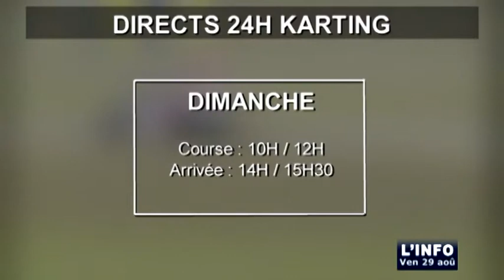Les 24 Heures Karting sur LMTV ce week-end (Le Mans)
Sites webs/blogs, copiez cette vidéo avec le bouton "Intégrer" !
 Coup de projecteur sur le sport automobile avec les 24 Heures Karting qui seront retransmisses et commentées sur LMTV ce week-end.